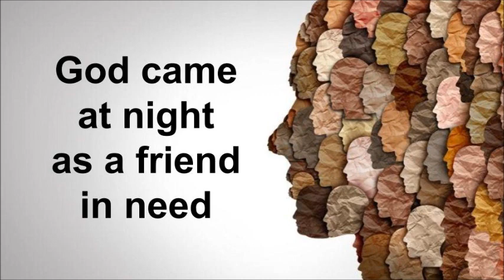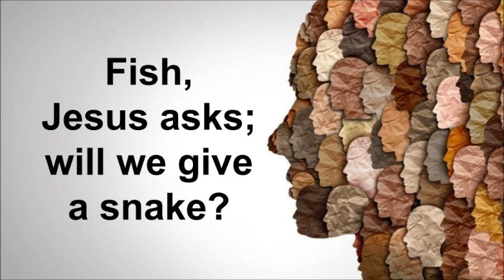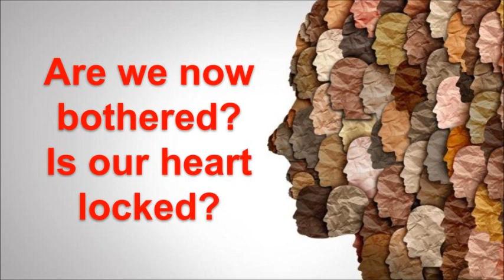We Will Rise Up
Based on Luke 11:5-13, when Jesus challenges us to discipleship, we may be bothered, and our hearts may be locked against doing good.  Yet, if we are faithful, we will rise up!